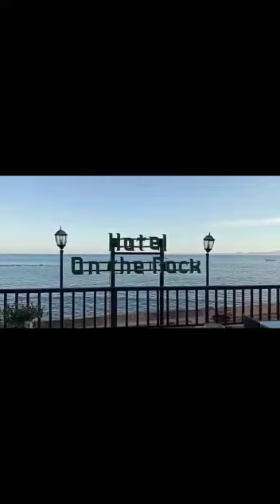Nusa tenggara timur